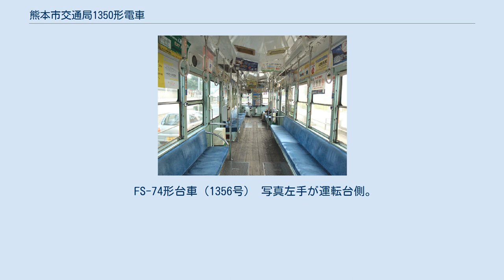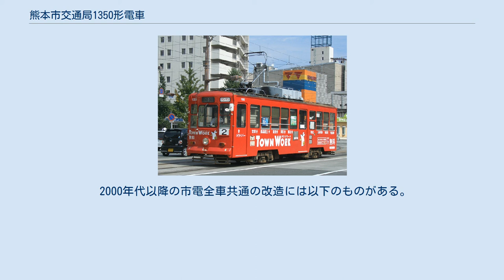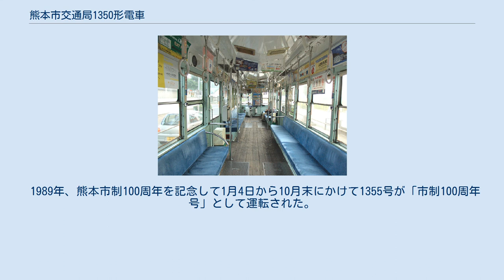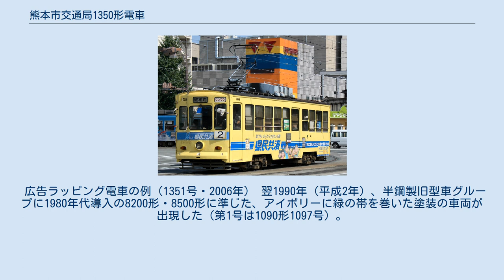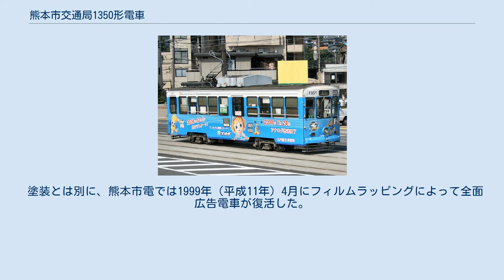熊本市交通局1350形電車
熊本市交通局1350形電車（くまもとしこうつうきょく1350がたでんしゃ）は、熊本市交通局（熊本市電）に在籍する路面電車車両である。
1960年（昭和35年）に350形として導入され、ワンマン運転対応改造の際に1350形に改められた。
 350形、後の1350形は、熊本市交通局が1960年（昭和35年）に導入した車両である。
導入数は6両 (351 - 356)。
同年秋の第15回国民体育大会（熊本国体）開催に伴う輸送力増強を目的としたもので、1949年（昭和24年）導入の120形から数えて熊本市電では10形式目となるボギー車であり、この増備でボギー車は計50両となった。
 メーカーは東洋工機で、メーカーが同じ一つ前の200形（ワンマン化後の1200形）に類似する。
「350形」という形式名は一つ前の形式の数字から大きく離れているが、これは当時の交通局長の意向で本形式から導入年を形式名とすると決定したためである（つまり350形は昭和35年導入の意）。
本形式以降の車両増備は中古車の購入によって行われた（380形グループおよび5000形）ことから、本形式に続く新造車導入は22年後、8200形を導入した1982年（昭和57年）のことである。
 熊本市電におけるワンマン運転の拡大に伴い、1966年（昭和41年）から翌年にかけてワンマンカー改造工事が順次施工された。
施工に際し200形（→1200形）同様に原番号に1000を加えた1350形 (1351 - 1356) へと変更されている。
 1970年代前半にかけて実施された路線縮小（2系統（現A系統）と3系統（現B系統）以外の路線廃止）後も全車残存し、加えて1978年（昭和53年）から翌年にかけて全車に冷房設備の設置も行われた。
廃車はなく、2018年4月1日現在6両とも熊本市交通局に在籍する。
 1350形は半鋼製・低床構造のボギー車である。
全長は12.0メートル、最大幅は2.3056メートル、高さは車体高さ3.1466メートル・パンタグラフ折畳み高さ3.805メートル。
自重は15.3トン、冷暖房設置後は16.4トンである。
これらの数字はすべて1200形（旧200形）と一致する。
車体塗装については下記#車体塗装の変遷にて別途記す。
 車体前面 車体前面（妻面）は、中央に幅広の大型窓を配する3枚窓のスタイルである。
原型では前面窓は3枚とも上下に分かれた2段窓であった。
中央窓は固定窓の下部に横長の可動部を設けるという200形（→1200形）から始まった形状が踏襲されたが、両脇の窓は上部固定・下部上昇式であったものを本形式ではアルミサッシにより上下とも稼働できるものに変更されている。
 窓や窓回りは、ワンマンカー改造工事の際のワイパー設置や可動式バックミラー設置をはじめ、製造後の改良が多数あり形状が変化している。
まず中央窓については、1999年時点で1352号を除いて固定一枚窓になっており、その1352号も2004年時点では同様の窓になっているのが確認できる。
一方、両脇の窓については、正面から見て右上の窓にあるバックミラー用小型ワイパーの取付位置が内寄りか外寄りかで違いがある（1351号・1352号・1356号は内寄り、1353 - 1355号は外寄り）、小型ワイパー設置の窓と同様に左上の窓もHゴム支持の固定窓に改造した車両がある（1351号・1355号）、両脇の窓を1枚固定窓に変えた車両がある（1356号）、という具合に車両によって形状に差が生じている。
 前照灯は窓下中央部に配置。
尾灯については原型では200形と同様に窓上両端に横長のものが取り付けられていたが、ワンマンカー改造の際に窓下、前照灯両脇に下ろされた。
このとき設置された尾灯は停止灯と一体となったもので、改造当時に広く利用されていたバス用尾灯・方向指示器の部品を転用したものである。
方向幕は新造時より中央窓上に配置する。
 車体側面 側面の客室扉は片側2か所ずつ、計4か所に設置。
配置は左右非対称（点対称）で、進行方向に向かって左側では車体前方と中央部後寄り、右側では中央部前寄りと後方になる。
熊本市電では標準のドア配置であり、ワンマン運転時は中扉が乗車口、前扉が降車口となる（後乗り前降り）。
扉の幅は前後の扉が85.0センチメートル、中央の扉が109.0センチメートル。
 側面窓はドア間に5枚ずつ、その反対側に4枚ずつの配置である（側面窓配置＝D5D4）。
窓は2...